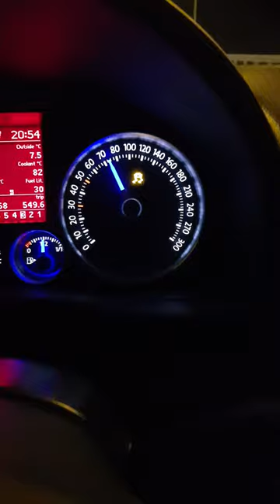Golf R32 Turbo 300km/h!!!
R32 TURBO from Poland ~850PS